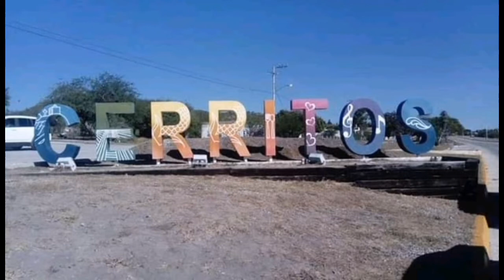Desde Cerritos/Manuel Zamora